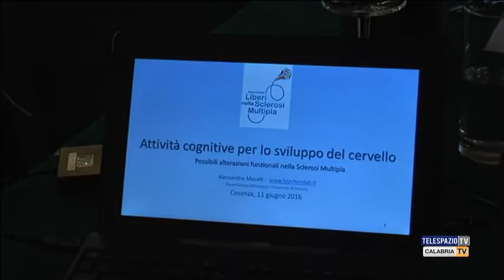Incontro su sclerosi multipla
Incontro sulla sclerosi multipla, organizzato dall'associazione "Liberi nella sclerosi multipla".
Intervistata: Assunta Mazzei - Presidente Associazione "Liberi nella Sclerosi Multipla".  Servizio di Paolo Talarico.